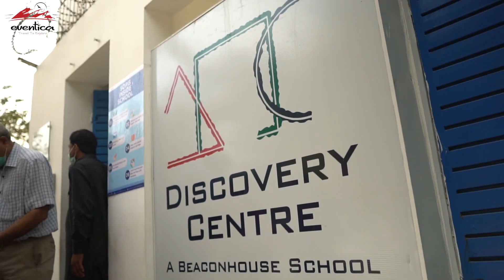Annual Trip of Beaconhouse School